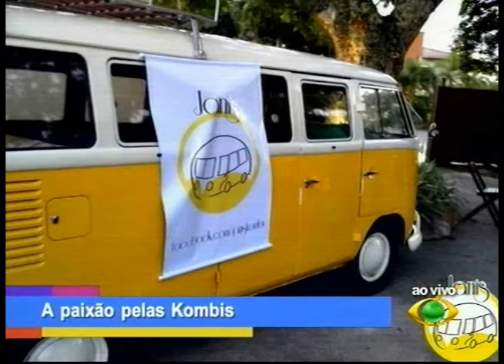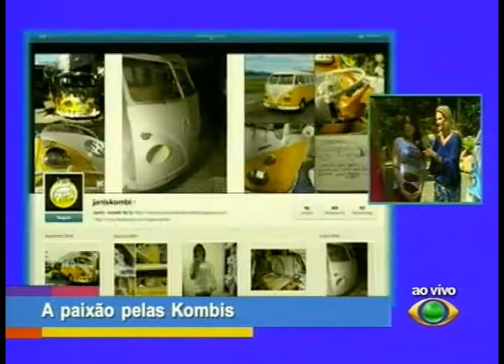OLHARES - Quarta-feira 01/10/2014